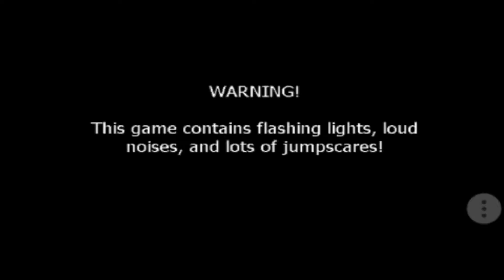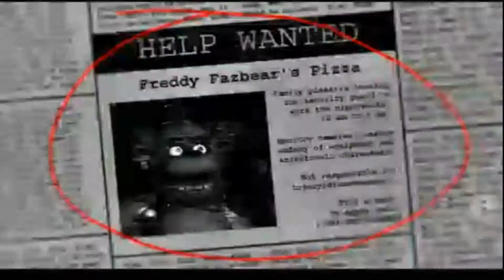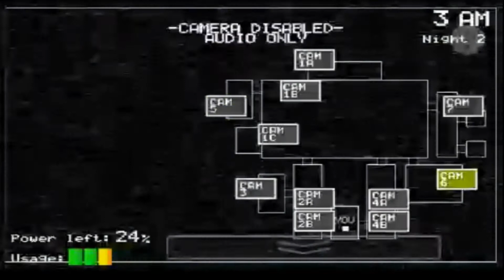Back to 1993! Five Nights At Freddy's part 1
In this episode I finally play the original Fnaf which is more terrifying than the last 2 (Fnaf 2-3) I mean now there's limited power, Camera blackouts, and Blast doors! will I make it to the next nights or will become an animatronic my self? Hope you guys enjoy MK894 Signing out Peace out Galaxy Defenders!